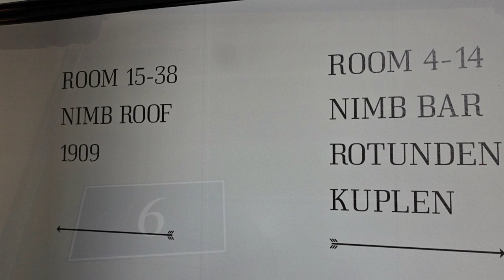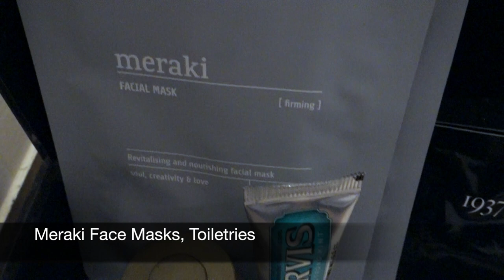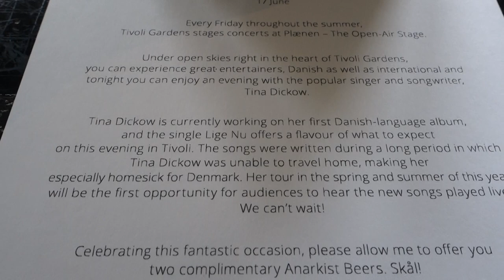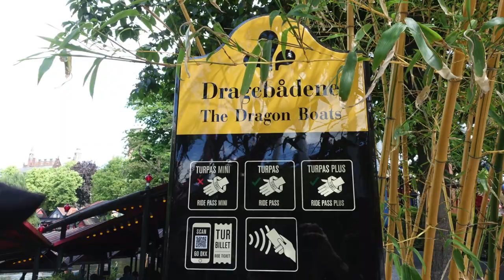Nimb Hotel Review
Nimb Hotel Review, including a Junior Suite, Nimb Roof rooftop pool, Nimb Brasserie for breakfast, and Tivoli Gardens in Copenhagen, Denmark.

Our luxury travel company reserves Nimb Hotel and other luxury hotels and resorts with Virtuoso benefits.